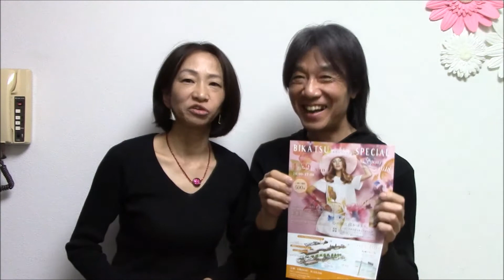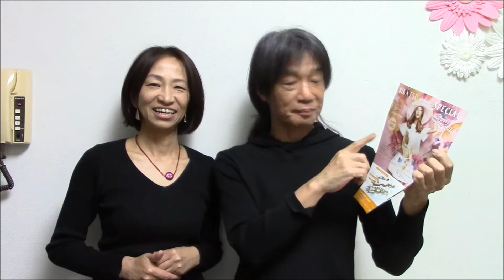BIKATSU SPECIAL!１６歳から ６２歳の一般女性が ファッションモデルを体験 シェアサロン MISS CLUB 秋田佳寿代さんがゲスト バンディ石田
Kiss-FM KOBE 毎週日曜日２１時～　バンディーズ　What's Going On(出演　バンディ石田）４月２２日のゲストは　大阪　心斎橋のシェアサロン　Miss Club 代表の　秋田佳寿代さん　Miss Clubは　来る　４月２９日　大阪　中ノ島の　LoveCeatral 現代の女性をキラキラ輝かせるイベント　BIKATSU SPECIALを開催　その思いを語ってもらった